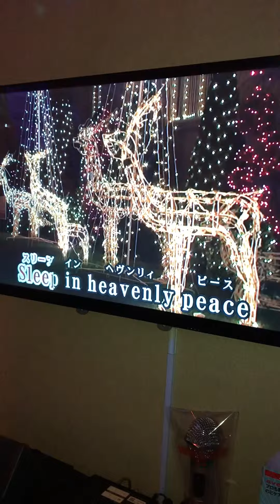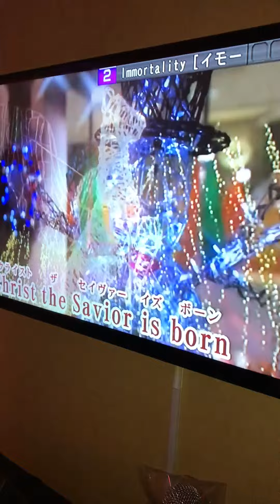January 7, 2018